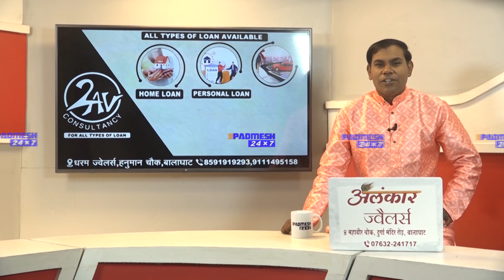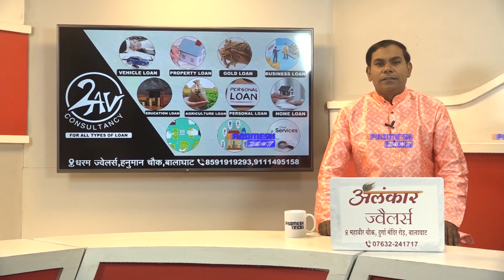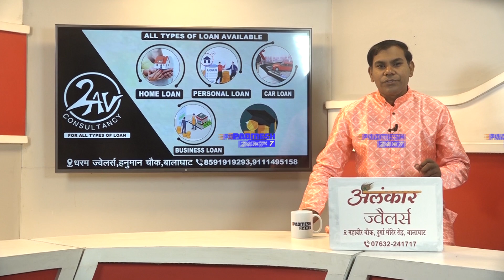BALAGHAT NEWS : TOP 08 जिले की 08 बड़ी ख़बरें ! 12/11/2023 PADMESH 24X7 BALAGHAT NEWS